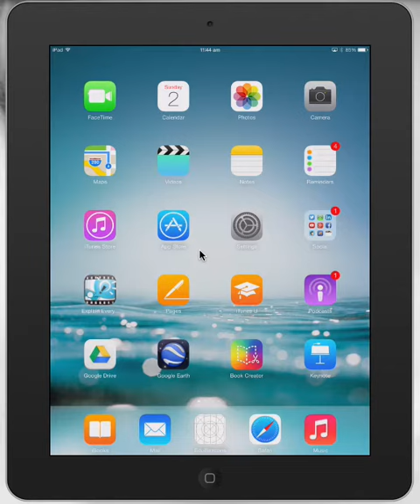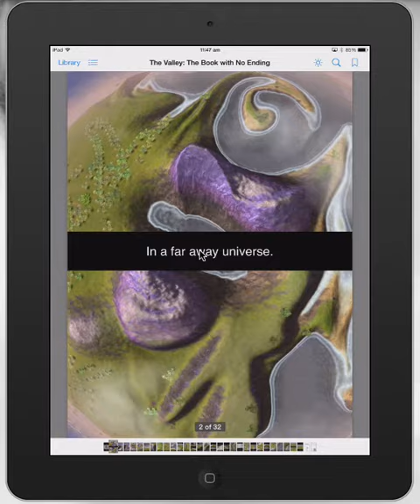The Valley iBook: Free resource for teachers teaching narratives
This FREE iBook would make a great resource for teachers teaching narrative structure with their students. This is a quick at look at my daughters first published book: The Valley - the book with no ending. It has screenshots from her favourite World Building App Topia and a beautifully constructed story based around another universe where a bird gets lost. She built the book with the Book Creator App.